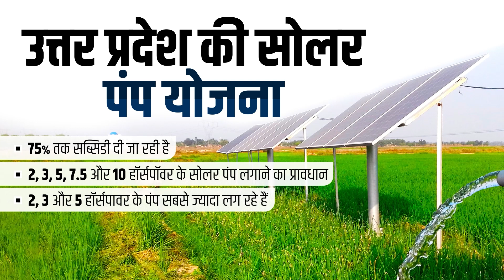Yamuna में आई बाढ़ तो नोएडा की ये गौशाला हुई जलमग्न, बने बाढ़ जैसे हालात | Monsoon 2023 | Kisan Tak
ये तस्वीरें नोएडा सेक्टर 135 की हैं. यमुना का जल स्तर बढ़ने से यह क्षेत्र पानी में डूब चुका है. बड़ी बात ये है कि यहां बाढ़ जैसे हालात हो गए हैं, जिसकी चपेट में गौशाला भी आ गई है. इस गौशाला में करीब 1500 से अधिक गौवंश थे. करीब 1 हजार गौवंश को निकालकर सुरक्षित स्थान पर पहुंचाया गया है. देखिए हमारे संवाददाता अंकित शर्मा की ग्राउंड रिपोर्ट.

Credits:
Producer
Reporter:ankitsharma
Editor